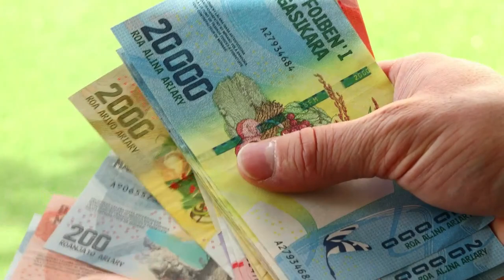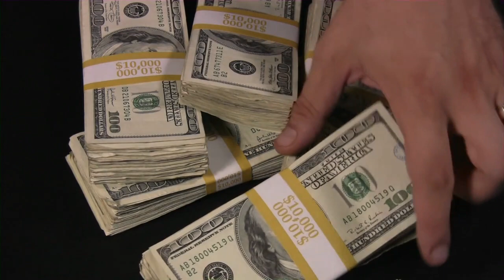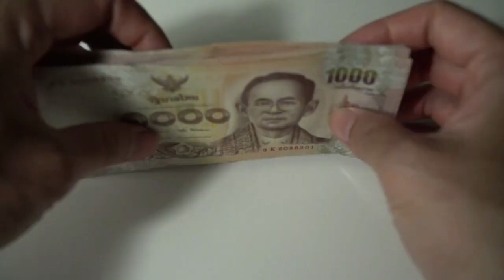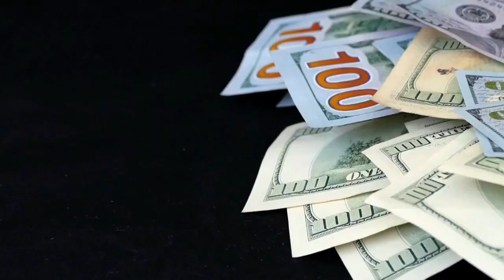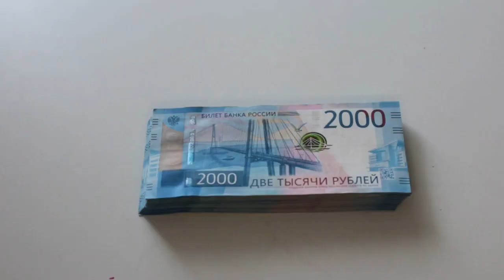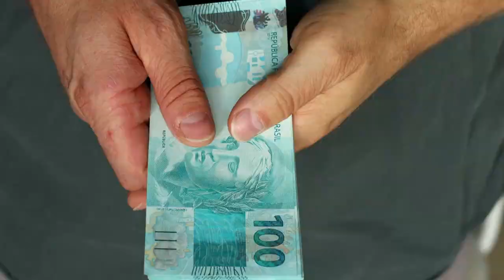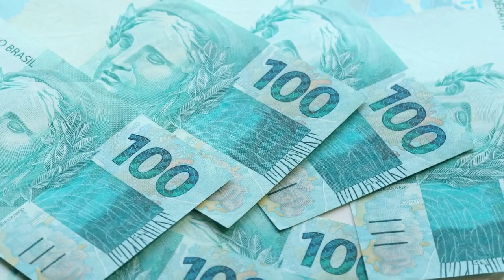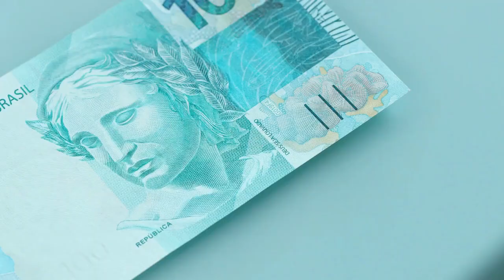Hazlo TODOS LOS DÍAS y Serás MILLONARIO 🤑🤑💪💪 - LOS HÁBITOS QUE TE HARÁN GANAR MILLONES 😮😮🔥🔥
SABEMOS QUE SER MILLONARIO Y GANAR MILLONES ES UN ESFUERZO DEL DÍA A DÍA, PERO QUÉ HACER TODOS LOS DÍAS ES LO QUE HOY LE RESPONDEREMOS Y SERÁS MILLONARIO CON LOS HÁBITOS QUE TE HARÁN GANAR MILLONES.

1)This video has no negative impact on the original works (It would actually be positive for them)
2)This video is also for teaching purposes.
3)It is not transformative in nature.
4)I only used bits and pieces of videos to get the point across where necessary.